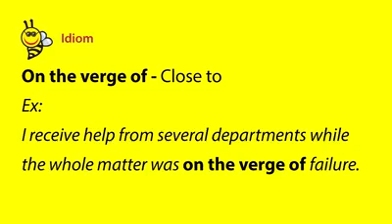Học Thành ngữ tiếng Anh qua những đoạn hội thoại - Idioms for Daily Conversations: Idiom #2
Cùng WebHocTiengAnh.com học Thành ngữ tiếng Anh qua những đoạn hội thoại - Idioms for Daily Conversations.Today Idiom: On the verge of !!!